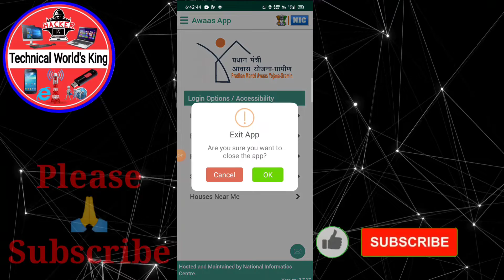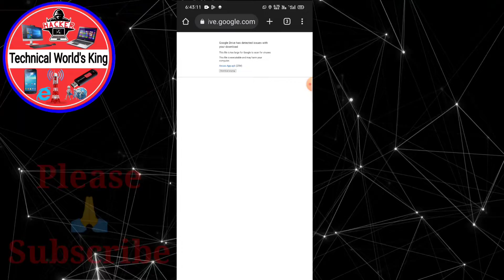How To Download PM Awaas App | PM Awaas App Download Kaise Karen |How To Use PM Awaas